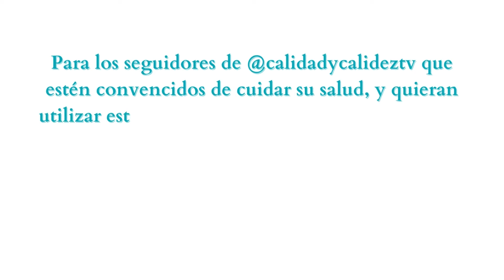ALIMENTARNOS RICO Y SANO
Para los seguidores de @calidadycalideztv que estén convencidos de cuidar su salud, y quieran utilizar este sistema de cocción, van a contar con un descuento y un regalo.
Sólo tienen que decir que vienen de @calidadycalideztv

Somos Marisa y Silvia
Te proponemos una mejor calidad de vida.